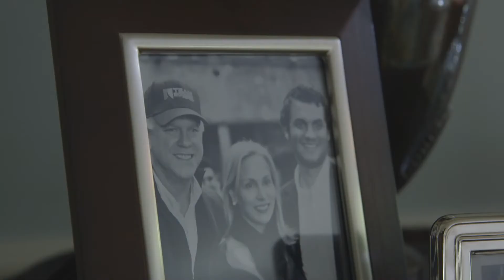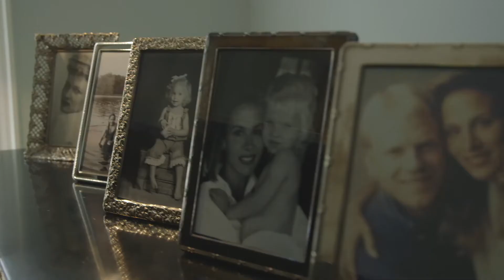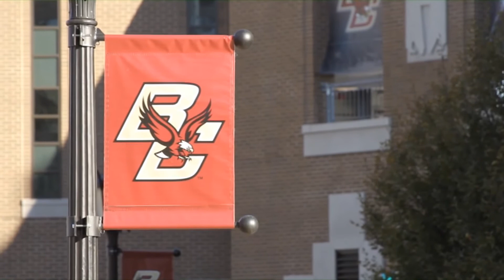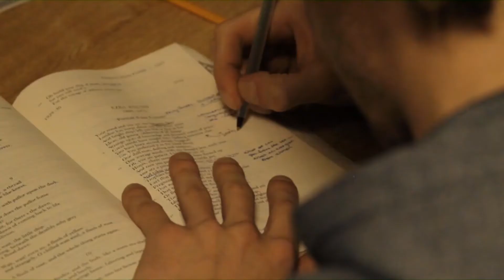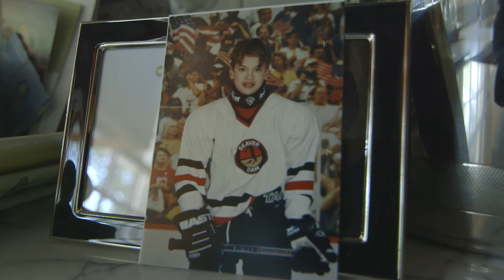Cystic Fibrosis Podcast 175: Being a CF Mom featuring Cheryl Esiason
In this cystic fibrosis podcast, Cheryl Esiason, wife of Boomer Esiason and mother to Gunnar and Sydney, shares her own personal journey as a mother to someone living with cystic fibrosis. She recalls Gunnar’s false negative CF test and her initial thoughts once he was diagnosed: “We have to fight. We have to fight for Gunnar.”

Tune in to learn more about how Cheryl has dealt with being a CF mom and how she encourages Gunnar to live as normal a life as possible.

This video podcast was made possible through an unrestricted educational grant from Gilead to the Boomer Esiason Foundation.